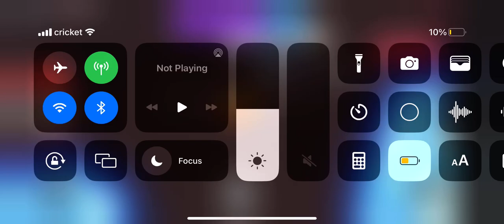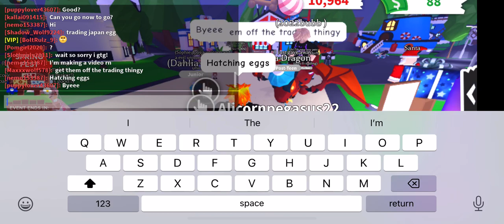Playing adopt me if I get a legendary pet I give away a free pet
hi im am Nemo and this is my username if you would want to join me

is this video get 10 likes I will play whatever yawl want me to play on Roblox:)

ima making a new group!!! be sure to join that pls

and i do Robux giveaways on Twitch the link will be here!!